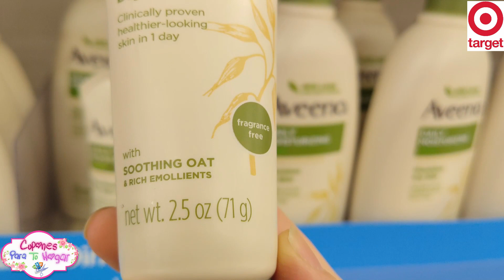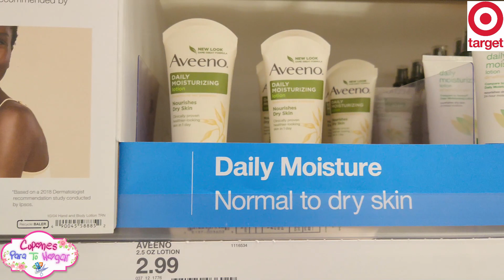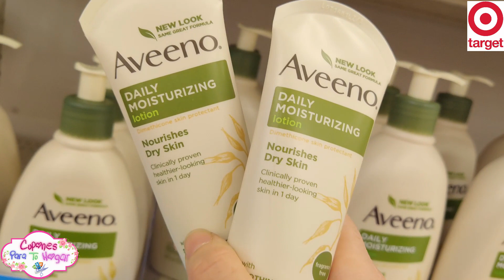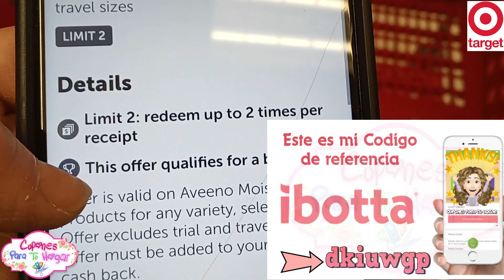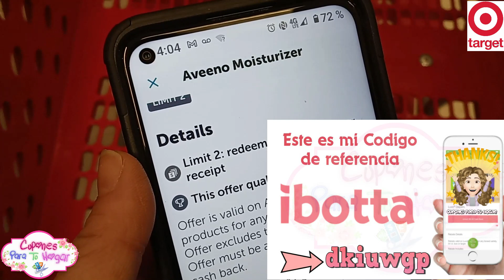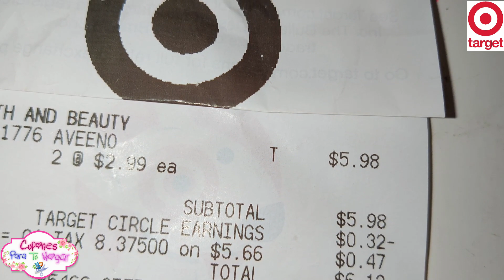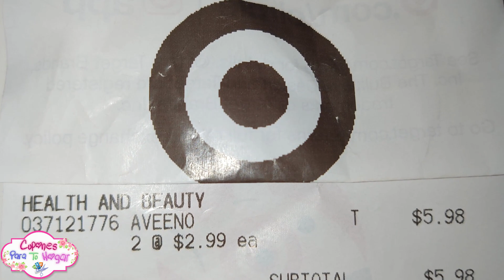❌⚠️💯ALERTA mis **CUPONER@S** es HORA de *CORRER* por lo **GRATIS** mas **$6.00 DE GANANCIA**